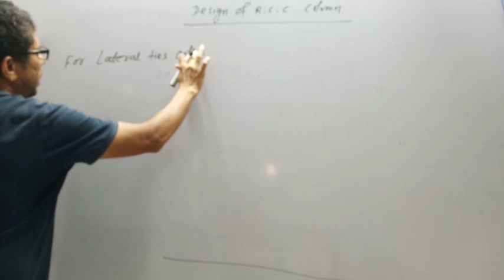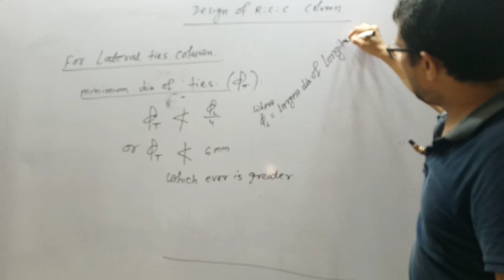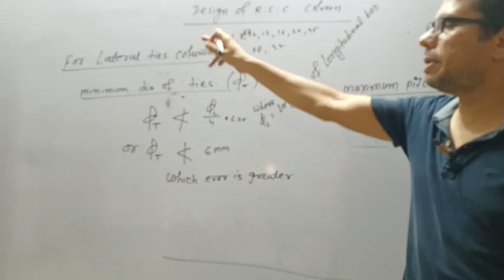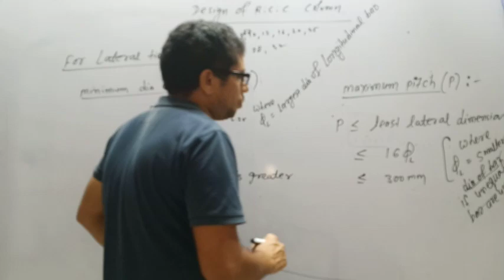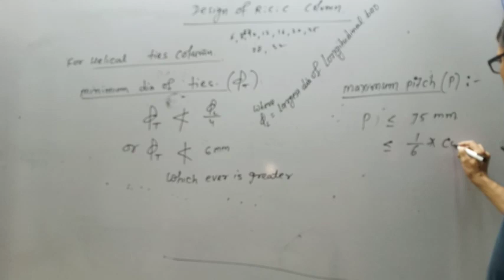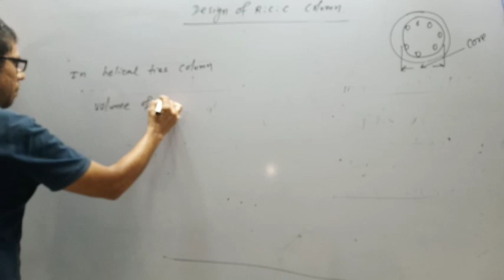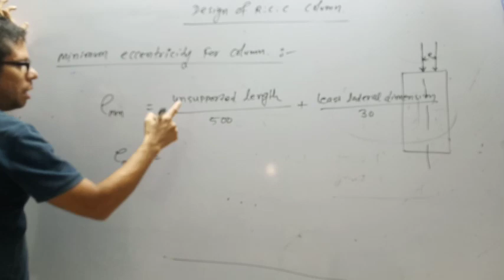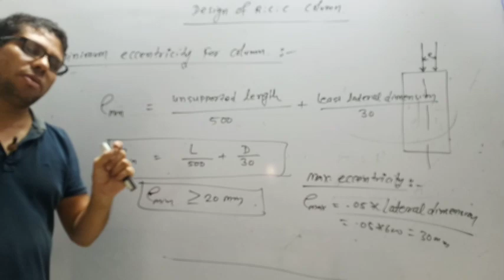Design of rcc column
civil engineering competition exam